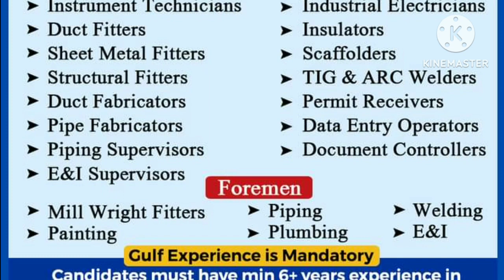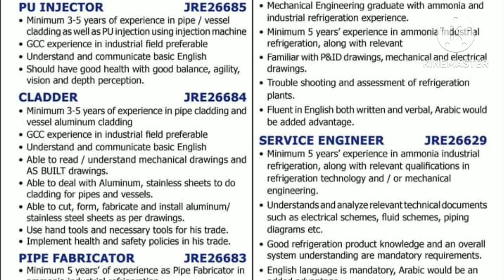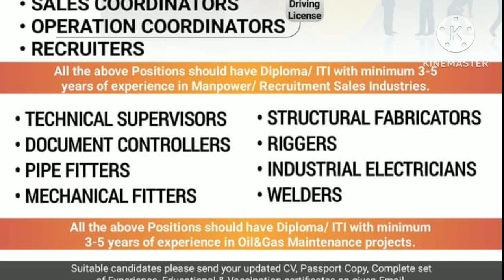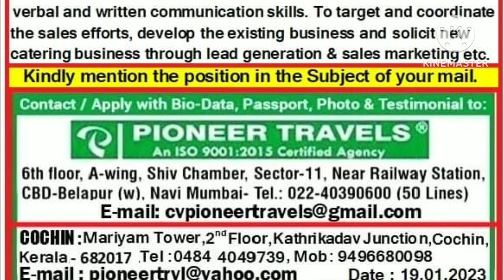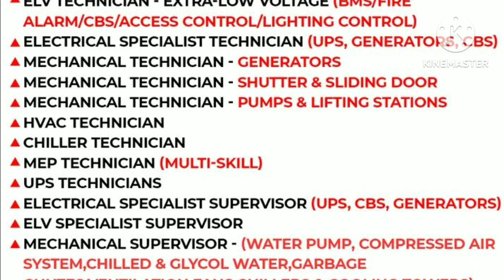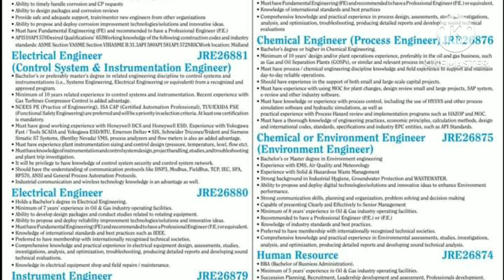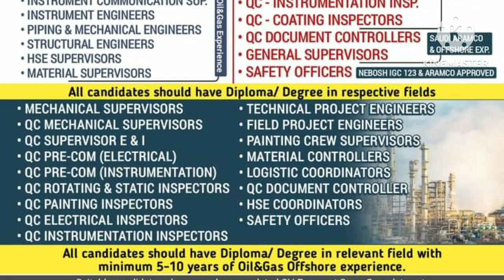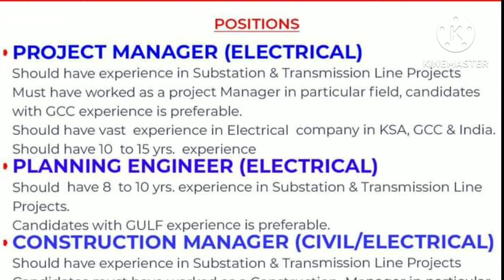21/01 | Gulf Job Vacancy 2023 | Assignment Abroad Times today |@M.Sarfraz ali